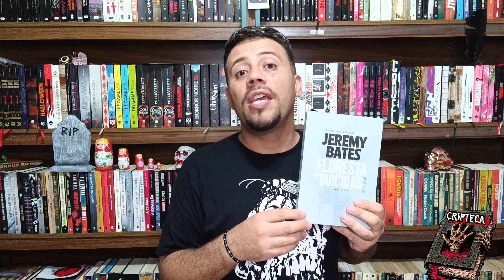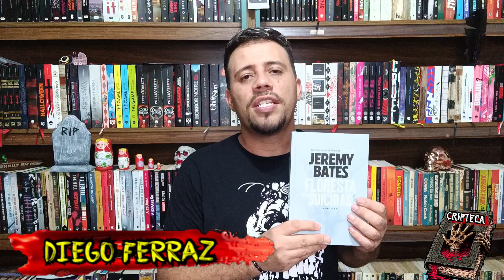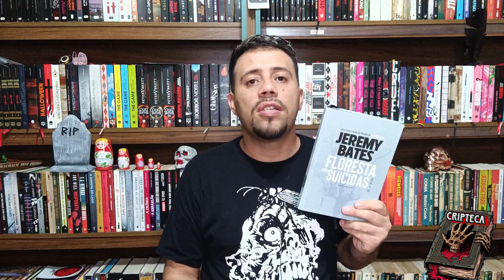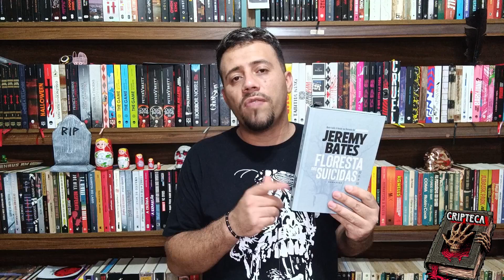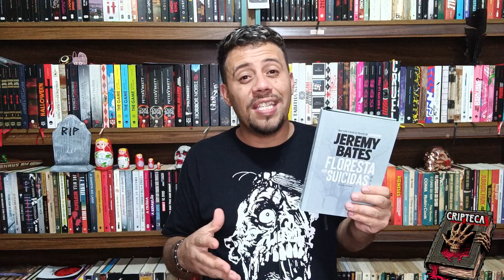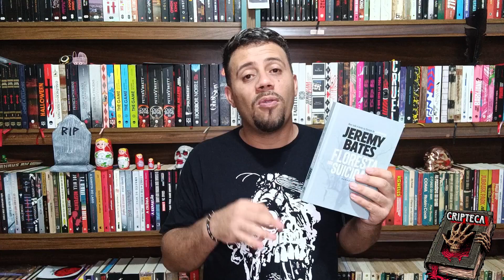FLORESTA DOS SUICIDAS - JEREMY BATES - DARKSIDE BOOKS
A floresta de Aokigahara é uma floresta extremamente densa no Japão, a noroeste do Monte Fuji, além de sua densidade, que a torna um "mar de árvores" há outra particularidade no lugar, todo ano milhares de pessoas vão até o lugar para se suicidar, fitas, roupas, objetos pessoais e cordas são encontradas no local, tornando todo o cenário que poderia ser paradisíaco, numa tumba a céu aberto.
É nesse cenário real que Jeremy Bates cria uma história de ficção que conta a trajetória de um grupo de jovens que decide acampar na floresta. Todas as lendas de fantasmas, unidas ao silêncio da floresta tomam forma quando esse grupo se vê perdido e isolado naquele lugar. Quanto mais os dias passam, pior fica a situação do grupo e uma coisa começa a ficar mais clara, eles não são os únicos naquele lugar.